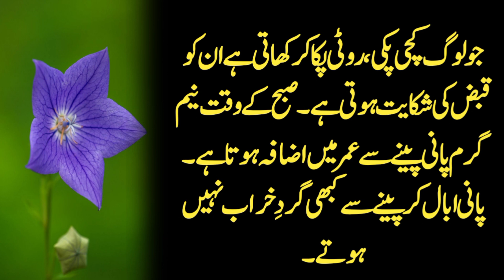hazrat ali se kisi ne pucha? | urdu quotes statues | Urdu Adabyait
hazrat ali se kisi ne pucha? | urdu quotes
statues | Urdu Adabyait

Voice :Malik Bilal voice
Label: Malil Bilal voice
Editor: Malik Bilal voice